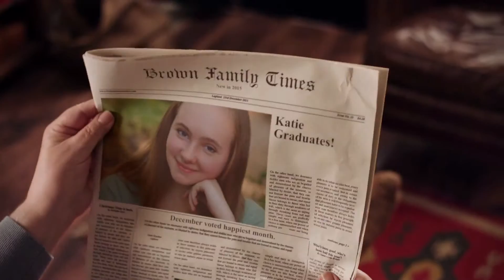Brown Christmas 2015